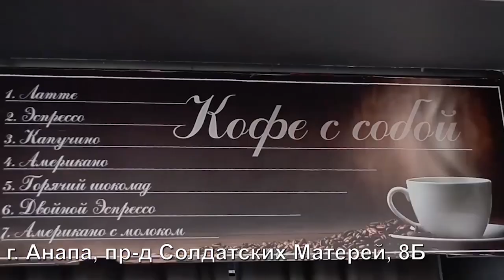Кубанцы — самые щедрые на подарки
Кубанцы — самые щедрые на подарки. К таким выводам пришли аналитики. По результатам опроса, чаще всего подарки дарят мужчины в Краснодарском крае, Ростове-на-Дону, Саратове, Казани и Воронеже